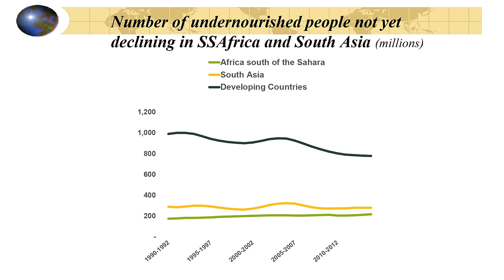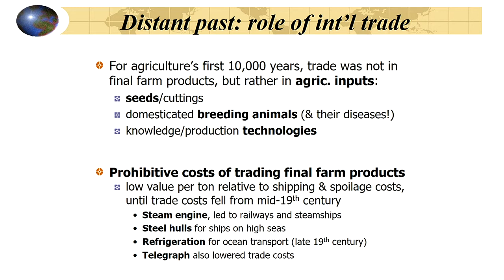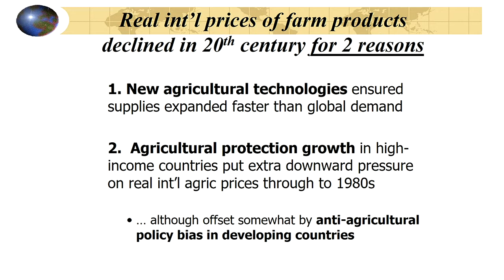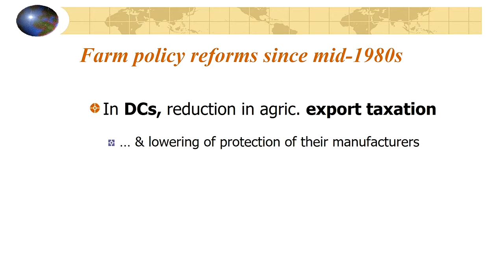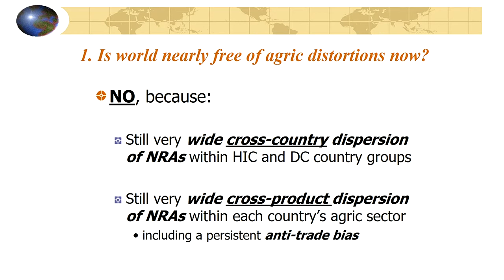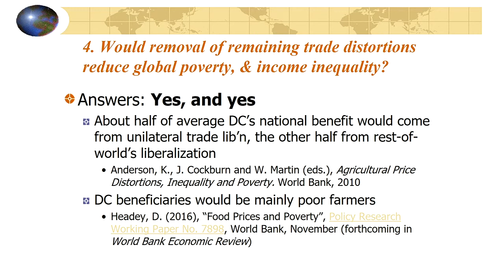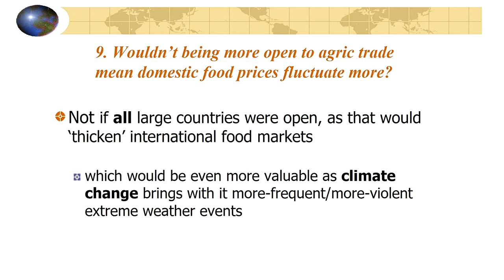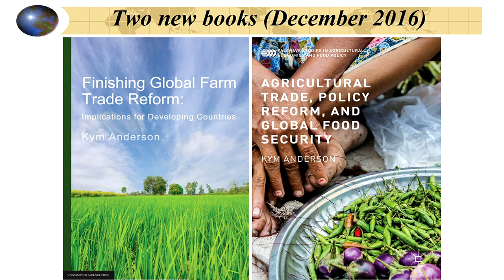Kym Anderson, University of Adelaide and Australian National University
Date:
8 March 2017

Trade related policy trends and global food security

Speaker:
Kym Anderson
University of Adelaide and Australian National University